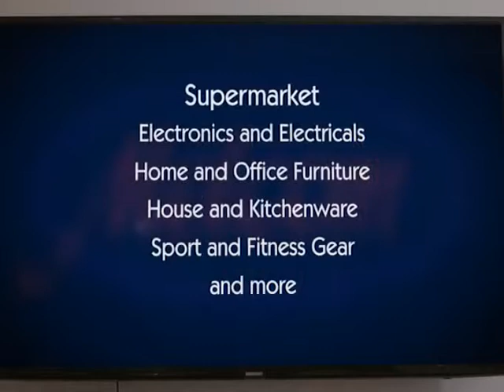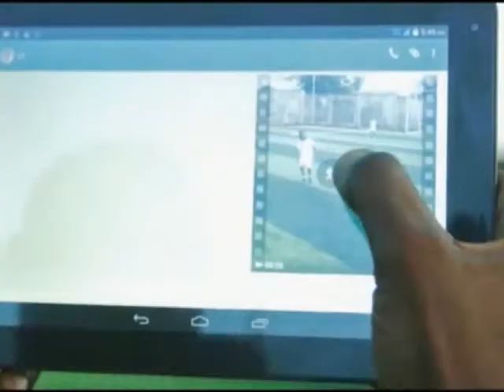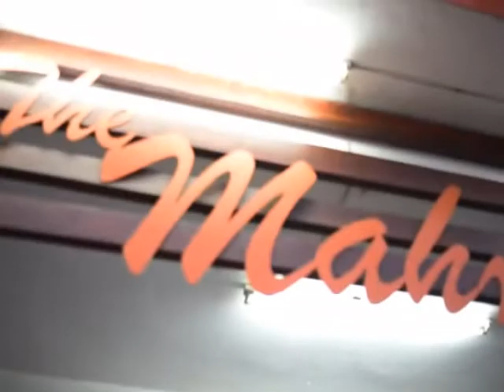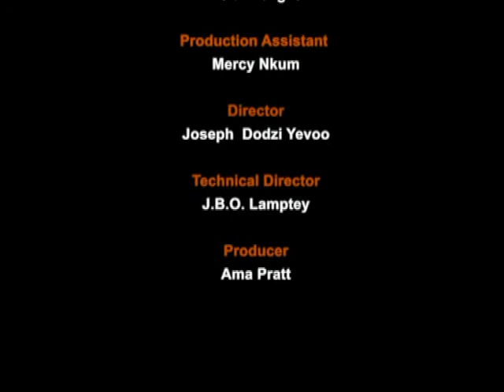Talk Time with Kwesi Pratt Jr - Asiedu Nketia